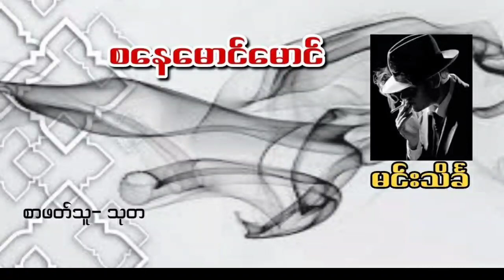စနေမောင်မောင် (မင်းသိင်္ခ) အပိုင်း- ၆